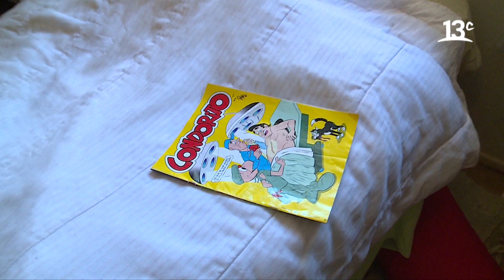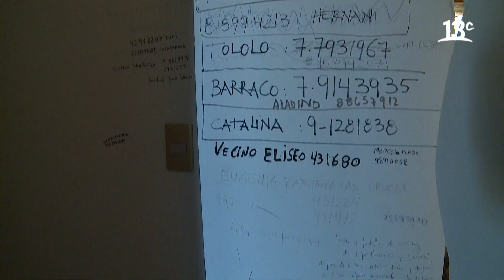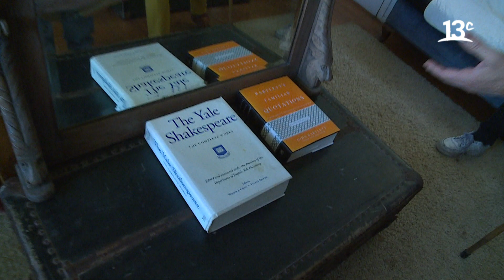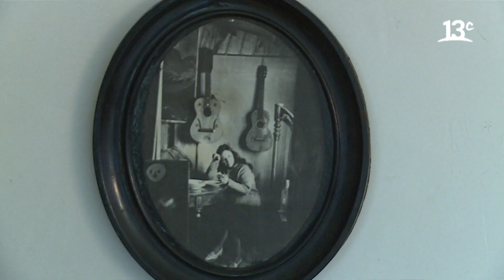Recorrido por la casa de Nicanor Parra en Las Cruces (2016) | City Tour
En "City Tour", Federico Sánchez y Marcelo Comparini en 2016 tuvieron la increíble oportunidad de recorrer la casa del Antipoeta Nicanor Parra en Las Cruces. Ver más

Encuéntranos en tu cableoperador:
DirecTV: Canal HD 1156
Movistar: Canal 125
Claro: Canal 127 | Canal HD 627
Entel: Canal 70
GTD Manquehue: Canal 23 | Canal HD 829
Telefónica del Sur: Canal 21 | Canal HD 829